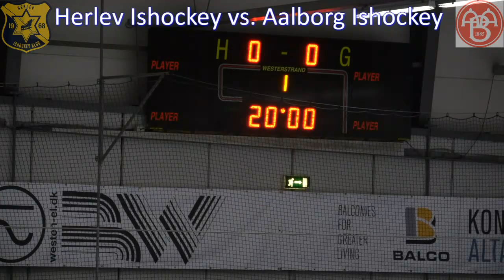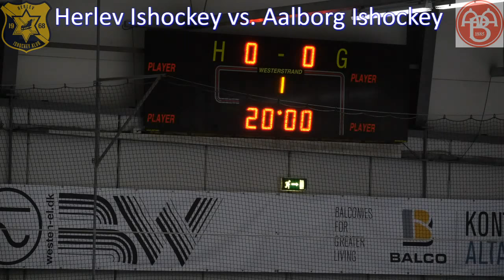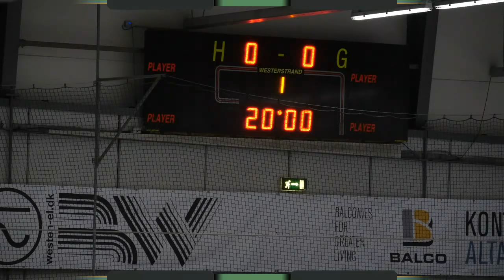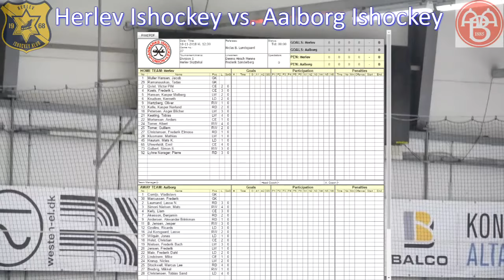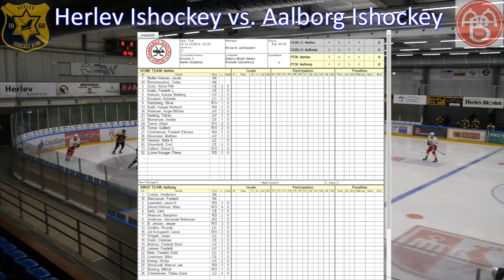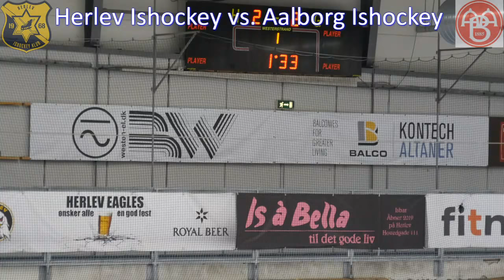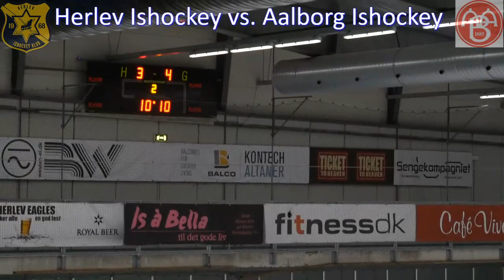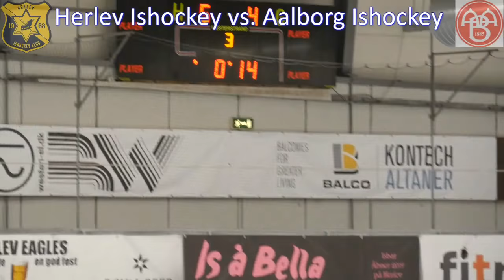Herlev Ishockey vs. Aalborg Ishockey 1. Div